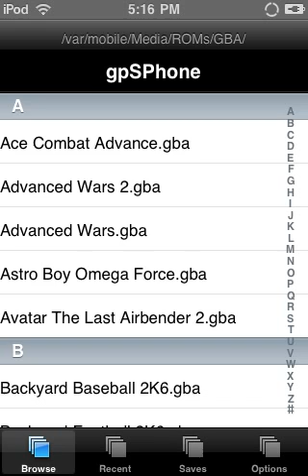Pokemon Emerald On gameboy advance emulator ipod touch